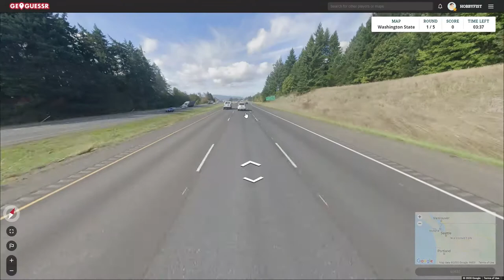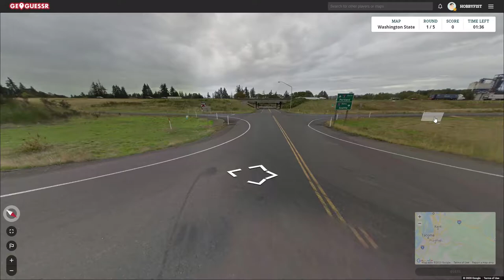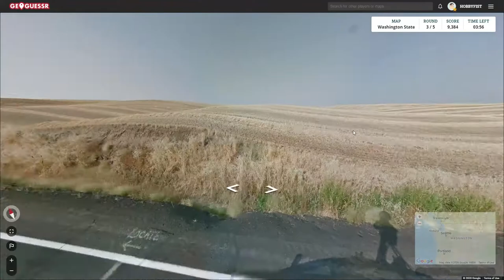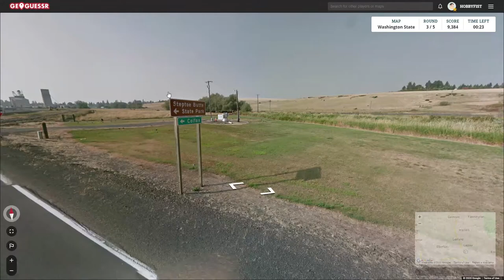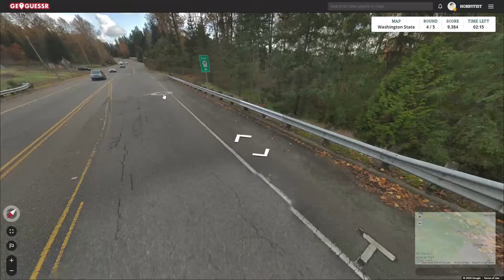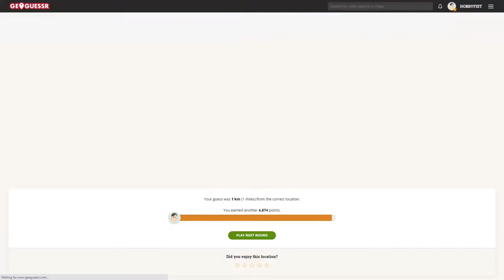Hobbyfist Geoguessr- [Part 395] Wah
Shin ton.